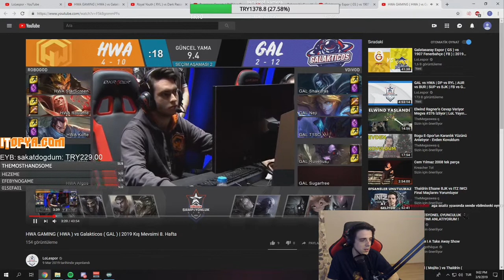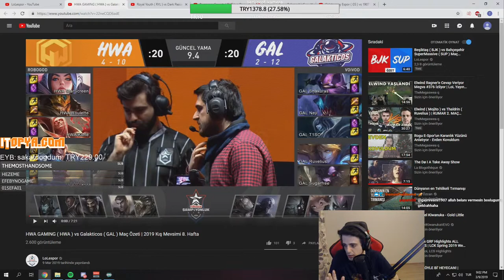Thaldrin HWA GAMING (HWA) vs Galakticos (GAL) maç analizi !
Selamlar kanalımda çoğu  twitch yayıncısının ( wtcn, mithrain, unlost, kendinemüzisyen, jahrein, elwind vb.)